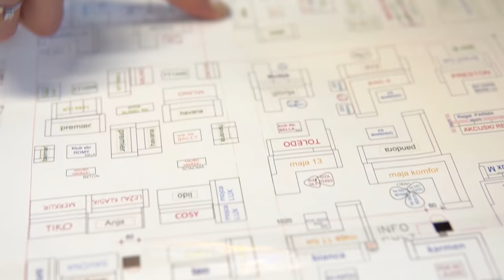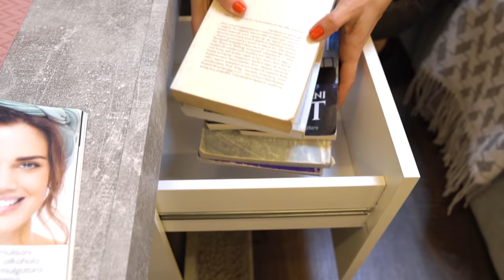Forma Ideale VLOG - Beton dekor za dom u trendu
Dekor betona je već neko vreme veoma zastupljen u enterijeru i samom dizajnu nameštaja. Iako se isprva čini grubim i hladnim, on je i neutralan i vrlo prilagodljiv, što će ga lako uklopiti u industrijski, minimalistički i krajnje luksuzni prostor.

STONE kroz spoj beton dekora i bele u visokom sjaju, donosi spoj rustičnog i elegantnog. Eleganciju naglašavaju delovi od stakla sa diskretnom rasvetom, a gabaritni kubusi pravilne forme doprinose monumentalnosti.
To ga čini odličnim izborom ukoliko želite da kreirate luksuzan ambijent.

Kada je o funkcionalnosti reč, STONE dobija još jedan plus. Pored otvorenih i zastakljenih polica, poseduje i zatvorene u koje možete odložiti mnogo toga.

Prostor za odlaganje još ćete povećati ako regalu dodate i Komodu STONE

Čak i Klub sto STONE ima otvorene i zatvorene segmente.

Luksuz i eleganciju regala STONE istakli smo postavljajući uz njega sivu Ugaonu garnituru KATJA

Na taj način dizajnerke su postavile koloristički mir.

Za isticanje beton dekora savršen je i zid u boji. Ovde naše dizajnerke predlažu zelenu, kao boju prirode, koja konfrontira hladnom betonu.
Ovakve boje su izazov i nije se lako odlučiti za njih, ali ako ih ipak odaberete, dobićete autentičan izgled dnevne sobe.
Baš zato smo i želeli da vam pokažemo kao će regal PARMA izgledati u takvoj kombinaciji.

Beton dekor u dom unosi osećaj mira i stabinosti i sigurno je da nećete pogrešiti ukoliko se odlučite da postane deo vašeg enterijera.

Za nove ideje i savete u uredjenju enterijera zapratite naš YT kanal i vidimo se u novom vlogu!